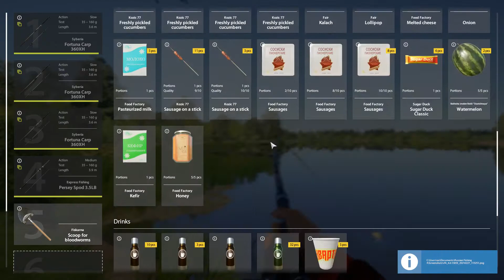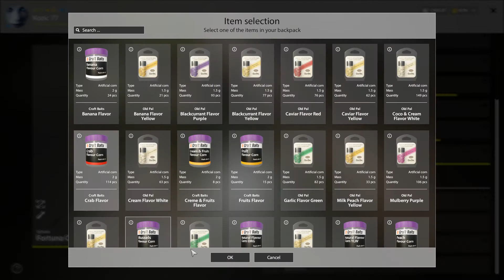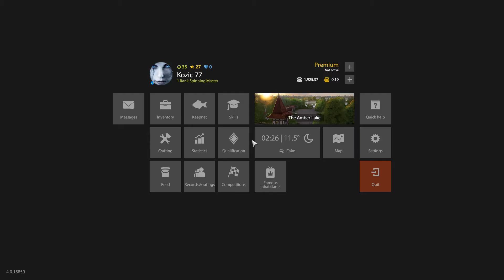Russian Fishing 4 Trophy Mirror Carp Amber Lake